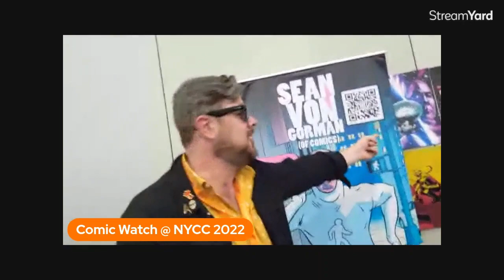New York Comic Con 2022: ZestWorld Sean Von Gorman (of Comics)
NYC based Comics Illustrator & Writer known for Co-Creating TOE TAG RIOT (Black Mask Studios), Ghost Planet (Scout Comics), and PAWN SHOP with Joey Esposito (z2 Comics).

He has also contributed art for projects published by Image, Dark Horse Comics and Dynamite Entertainment as well as Anthologies such as Occupy Comics (Black Mask) and the Eisner Award Winning Love Is Love (DC/IDW). He has also contributed covers for IDW’s Star Trek line of books.